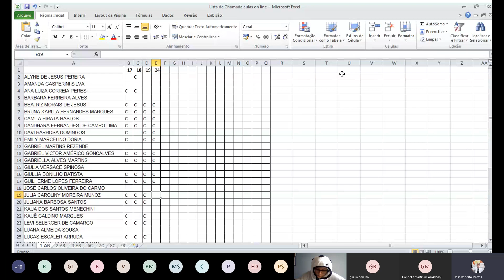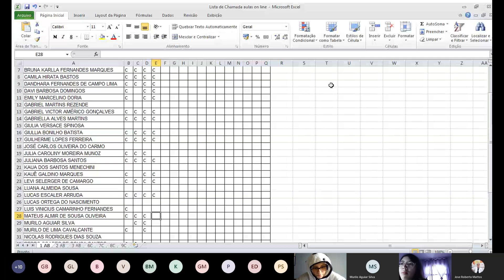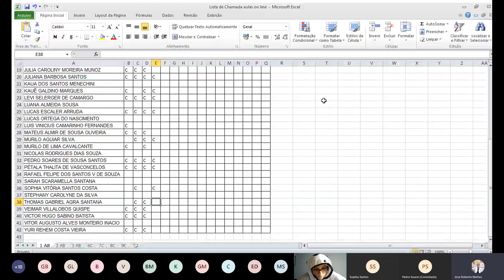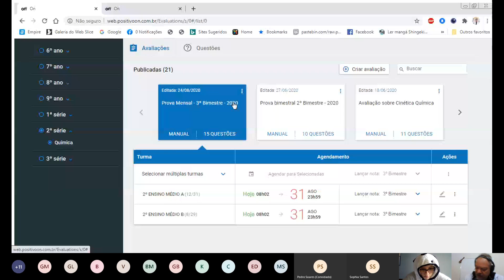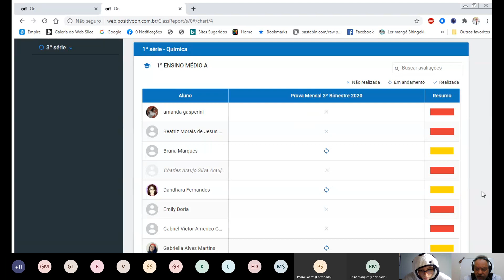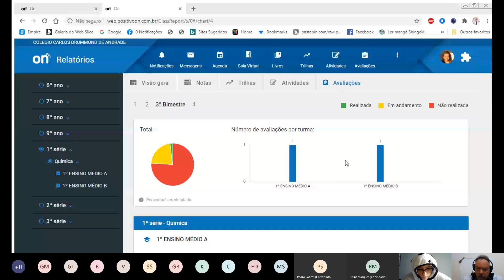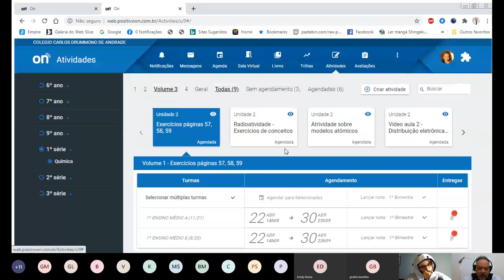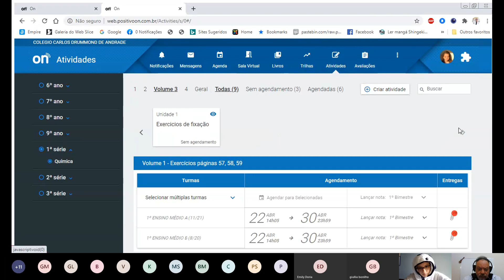Aula de Química 1º ano 24 de Agosto Prova Mensal